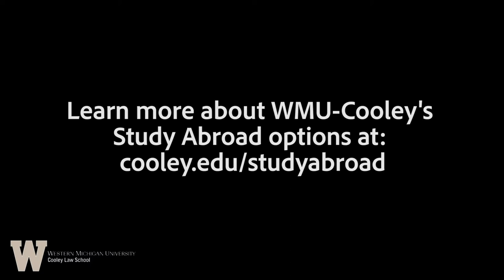Rosie Tejada talks study abroad in Toronto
Learn more about Studying Abroad through Cooley Law School: cooley.edu/academics/foreign-study.